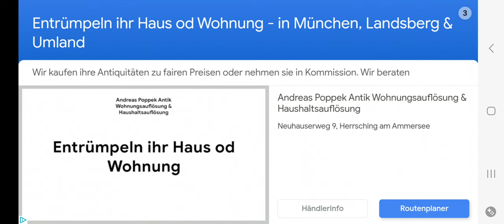Emmanuel plays games igraye next to cartoon Minecraft guest.